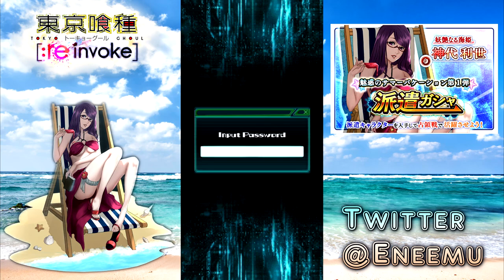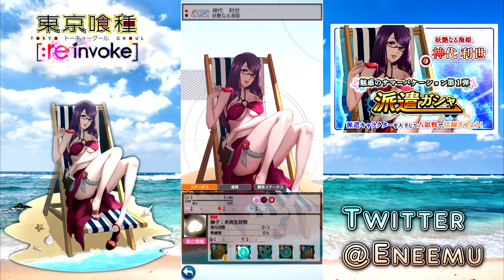【東京喰種:re invoke】魅惑ガシャ第1弾でえちえちな海姫リゼが登場。このシリーズは絶対にコンプリートします。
グルカルの渚とは水着のデザイン変わってましたね。あの動画を投稿してからもう3年経ったんですね…　当時から見続けてくれている方はいらっしゃるのでしょうか。てか3年前の動画のサムネもタイトルも直球過ぎて自分でも若干引きます(-_-)